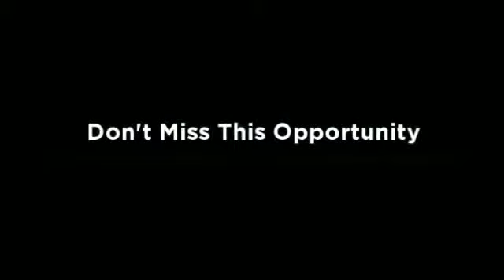Best Indian Author Books | Review of Best Indian Author Books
Read my Review and list of Best Indian Author Books|Great Discounts
Learn all about the Best Indian Author Books and the best place to buy books online. Read detailed reviews on all the Best Indian Author Books and find out how you can get upto 50% Discounts on all types of books. Be it fiction or non-fiction, we have detailed reviews and the highest discounts on all types of books. We also regularly hold author interviews and have free giveaways for our readers plus we also tell you how to get upto 50% discounts on all Best Indian Author Books and bestselling indian authors. See this great book review video

Learn all about the Best Indian Author Books along with the below Information:

Best Selling Indian Books
Best Indian Books
Best Books by Indian Authors
Best Selling Books by Indian Authors
Best Indian Author Books
best books indian authors
best indian authors books
best indian fiction books
indian best selling books
indian best seller books
good books to read by indian authors
must read books by indian authors
good books by indian authors
top selling books india
bestsellers by indian authors
best selling indian books list
best selling indian novels